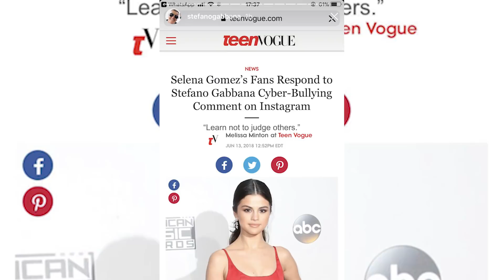Selena Gomez Gets Called Ugly | Hollywoodlife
Selena Gomez reveals it's painful to see Justin Bieber with Hailey Baldwin. But, did The Biebs purposely want Sel to get jealous?

Justin Bieber, 25, and Hailey Baldwin, 21, are definitely enjoying each other’s company. From their club night PDA in Miami, to their recent paparazzi stunt in NYC, it’s safe to say they’re back together. “Justin is in a good place with Hailey, she makes him feel good, secure, and she is always caring to him,” a source close to JB tells HollywoodLife EXCLUSIVELY. The insider is definitely right about that. On June 11, Hailey was spotted wiping the “What Do You Mean” singer down with a towel after he took a swim. So cute, right? “He feels happy and proud to be with her, and he doesn’t mind flaunting their rekindled romance around town,” our source continued.

Produced by @nictack &  @ginoorlandini

ABOUT HOLLYWOODLIFE

Justin Bieber Using Hailey Baldwin To Make Selena Gomez Jealous? | Hollywoodlife